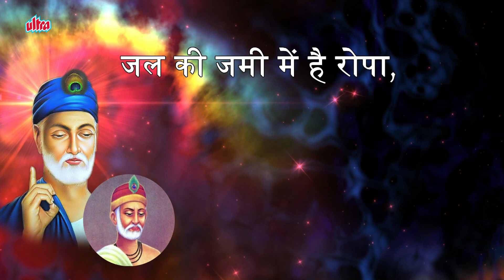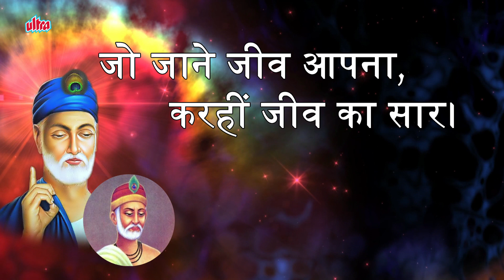Kabir Ke Dohe with Lyrics - 191 to 200 Kabir Amritwani | Kamlesh Upadhyay (Haripuri) Full Video Song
Lyricist : Sant Kabir Das
Singer : Kamlesh Upadhyay (Haripuri)

Check out this cool app 'Kabir Ke Dohe' by Ultra on Google Play Store